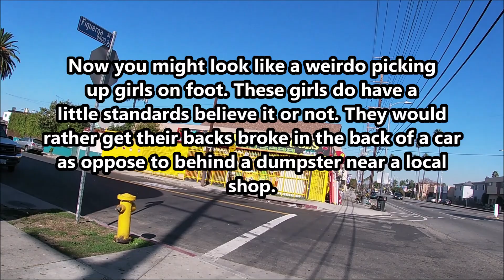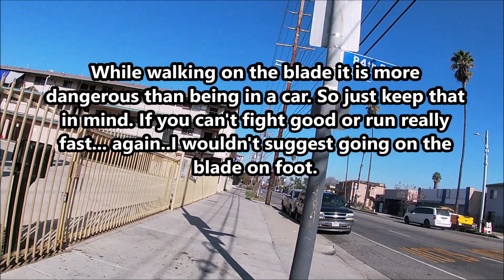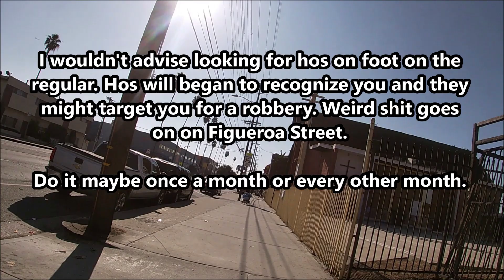A Nice Day For A Walk On Figueroa Street: How to Pick Up Girls On Foot While On The Blade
Just a simple video on how to pick up girls with confidence on Figueroa Street.